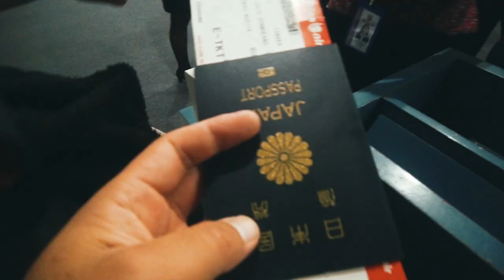MY YEAR 2020/ ONE OK ROCK Wasted Nights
SONY　FX3

MAIN GEAR
MAIN CAMERA
BACKUP CAMERA
NANLITE FORZA 300

NEED MUSIC? (Extra 2month FREE!!)